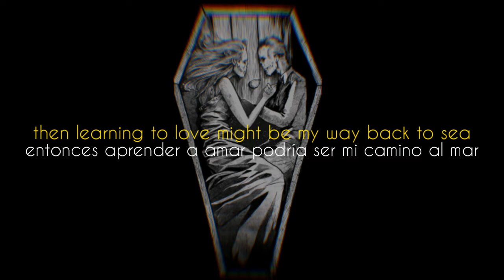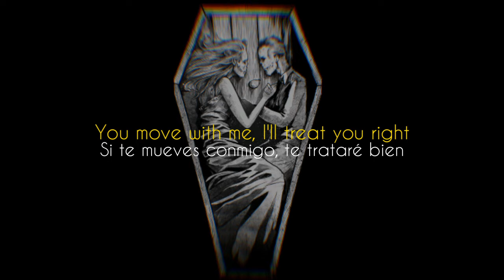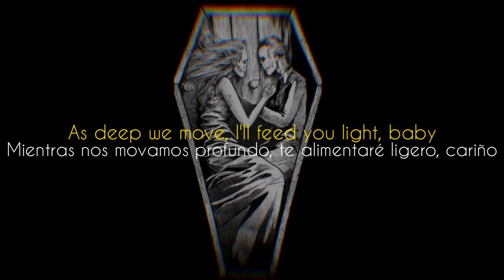Interpol - Public Pervert (Subtitulada Español - Lyrics)